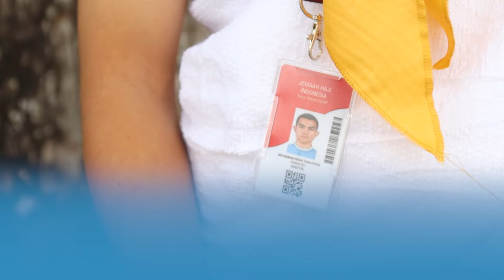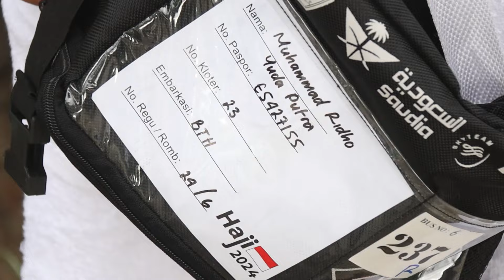GANTIKAN PORSI SANG IBUNDA, PEMUDA BUNGO LULUSAN PONPES JADI JEMAAH HAJI TERMUDA PROVINSI JAMBI